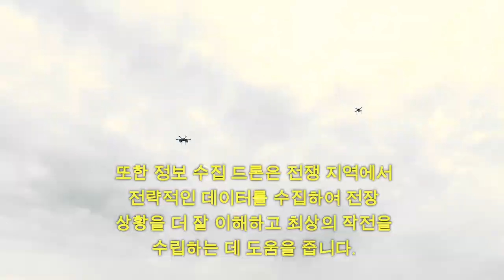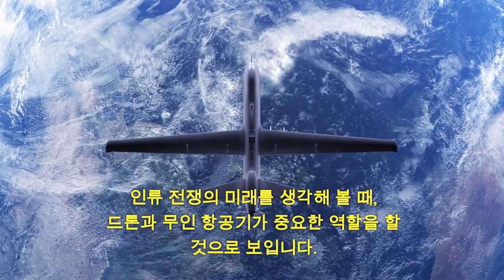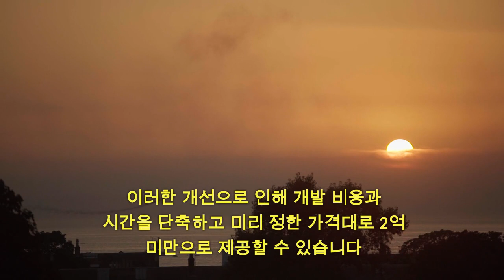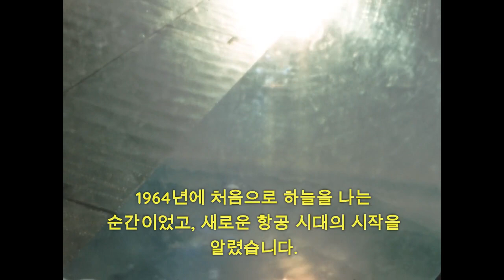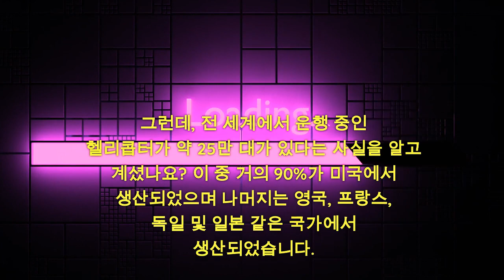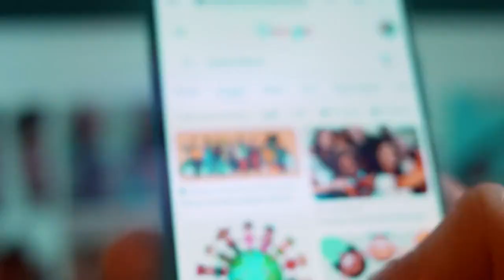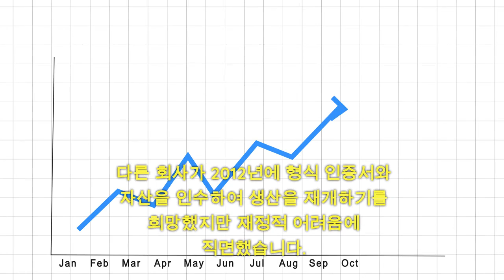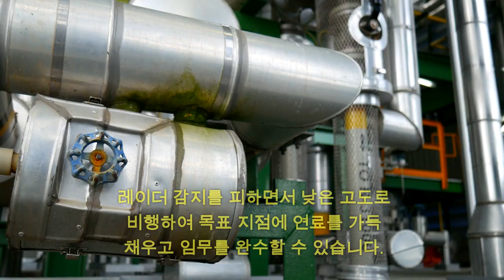드론과 무인항공기를 활용한 전략과 무인 항공기의 혁신: 수직 이착륙 무인과 유인 헬리플레인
우크라이너 전쟁에서 드론과 무인 항공기가 군사 전투에서 혁명을 일으킨 주요 측면과 미래 항공 기술에 대한 통찰력을 살펴봅니다. 드론은 정밀 타격과 정보 수집을 향상시키며, 헬리플레인과 같은 고전 항공기의 혁신적인 가능성을 탐구합니다. 이 두 가지 기술은 우크라이나 전투와 미래 항공 분야에서 어떤 역할을 할 수 있을까요? 우크라이너 전쟁과 항공 기술 혁신에 대한 흥미로운 이야기를 함께 살펴봅니다.